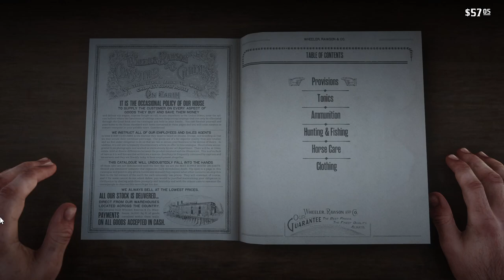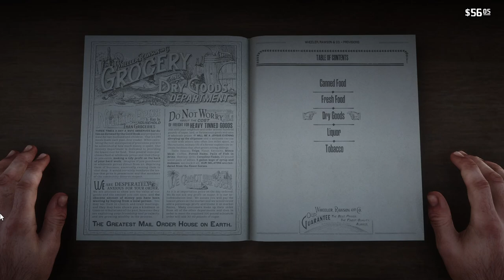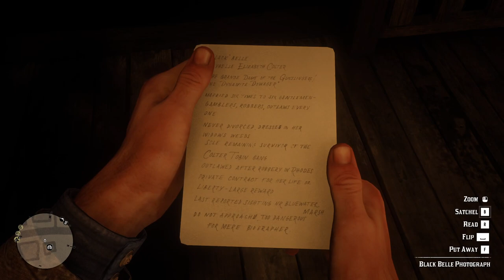Red Dead Redemption 2 - Gameplay Episode 03 (Official Video) | Lakeshore Records